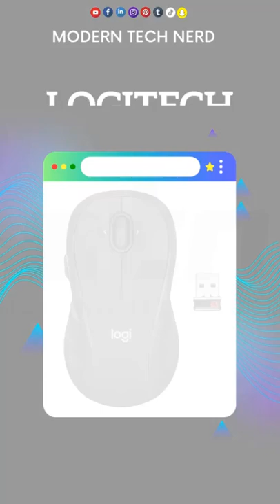Best Wireless Mouse 2022 Bet Picks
► Logitech MX Master 3
► Logitech MX Vertical
► Lenovo Go Wireless Vertical Mouse
► Razer Pro Click Mini
► Logitech M510

🚨 For the latest PC/Laptop Gaming Hardware reviews and Gaming news, head over

Hi there! Welcome to Modern Tech Nerd.

Our primary focus is reviewing trends and gadgets.
Bringing the best and most innovative products to our channel is an important step
it saves you time by addressing everyday problems that you encounter.
From tech products to wearable devices, we cover a wide range of topics.@moderntechnerd

Join us so that you don't miss any of our videos.

Several aspects of this video have not been produced by Modern Tech Nerd. Various sources provided stock footage of products, including manufacturers, fellow creators, and others.

It is free to be a part of this list.

© Content Original Copyright ModernTechNerd®